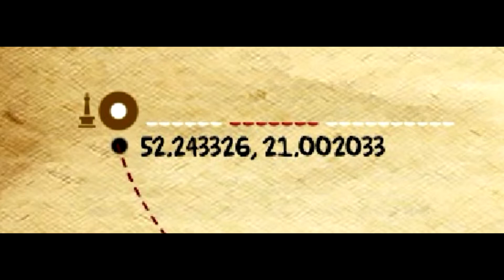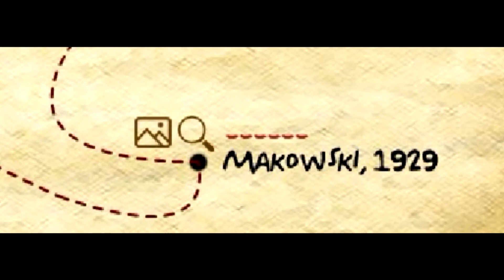KONKURS- QUERN!!! ZAPRASZAM!!!- Konkursy | 10#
ZASADY KONKURSU

Na mapcę powyżej znajduje się pięć punktów, wraz z ikonkami oraz współrzędnymi geograficznymi. Zadanie polega na tym, aby na mapie Google, wyszukać podane współrzędne po czym zostaniemy przeniesieni do danej lokalizacji (ulica). Na danym obszaże musimy znależć obiekt odpowiadający ikonie, która znajduje się przy punkcie na naszym obrazku, może to być pomnik, muzeum, bądź jakaś reklama przy witrynie sklepowej. Gdy odnajdziemy szukany przez nas obiekt, klikamy na niego i czytamy jego pełną nazwe, następnie spisujemy sobie to słowo, które na naszym obrazku oznaczone zostało czerwonymi kreseczkami. Po odnalezieniu wszystkich 5 słow, które są tak naprawdę tagami, wpisujemy je w wyszukiwarce Google, aby otrzymać pełne hasło.

PODPOWIEDŹ 1.
Przy trzecim punkcie, znajduje się ikonka siatki kuli ziemskiej, aby odnaleźć szukany obiekt należy skorzystać z opcji Street Viev i rozejrzeć się po całej ulicy.

PODPOWIEDŹ 2.
Przy czwartym punkcie, znajduje się ikonka lupy oraz obrazka. Należy tutaj skorzystać z wyszukiwarki obrazów Google, odnaleźć szukany przez nas obraz malarza i spisać jego nazwe. Dla ułatwienia, czerwone kreski obok czernego punktu, odpowiadają ilości liter tytułu szukanego obrazu.

Zadanie nie jest łatwe, ale możecie dzięki temu pobawić się w poszukiwacza przygód :)
Konkurs trwa do końca 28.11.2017.
Powodzenia!!!

Mapkę oraz szczegóły konkursu znajdziecie również na moim fanpage na FB